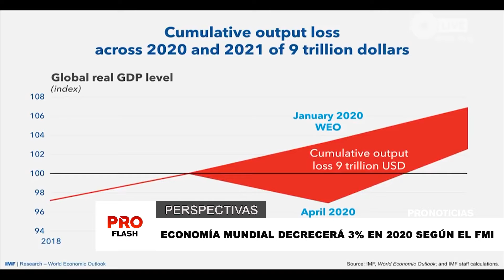Economía mundial decrecerá 3% en 2020 según el FMI